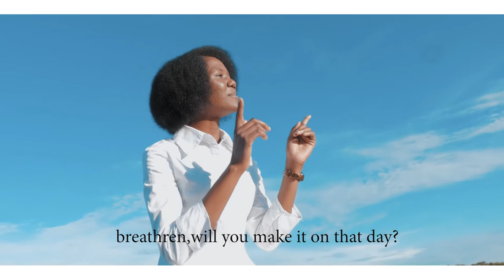Tsiku Ilo by Yamikani Chigono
Official HD video produced by Legacy